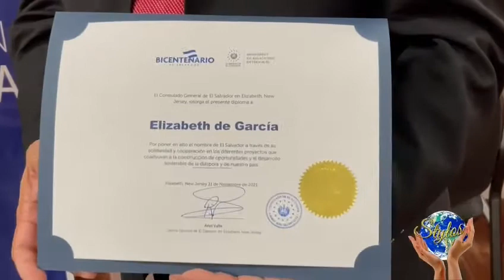Homenaje a Lic. Elizabeth Oviedo de Garcia | Consulado de El Salvador en Elizabeth - New Jersey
Estuvimos presente en el homenaje otorgado a la Lic. Elizabeth Oviedo de Garcia, por sus 23 años de servicio y labor social con la comunidad salvadoreña.
Consulado de El Salvador en Elizabeth - New Jersey

Facebook / Twitter / Instagram: @StylosTV